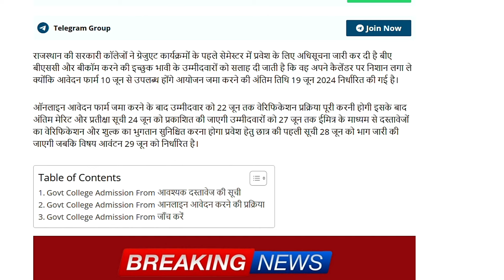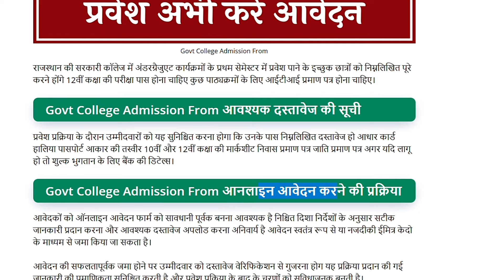Govt College Admission 2024 | BA, BSc, BCom | How to Apply | Easy Steps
Are you looking for government college admission for BA, BSc, or BCom?
This video is a complete guide on how to apply for government college admission in 2024.